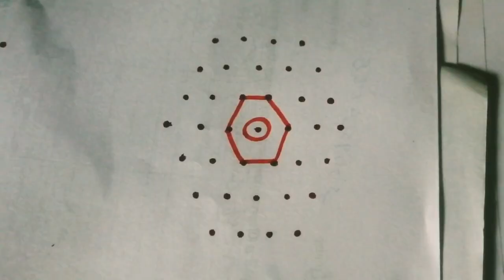easy and simple art work for biginers, easy and simple rangolidesigns for biginers